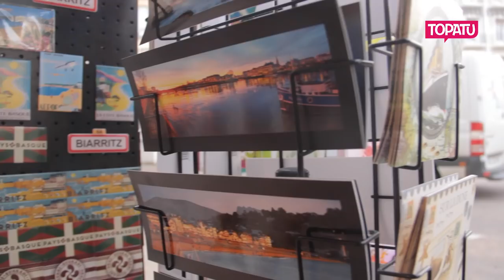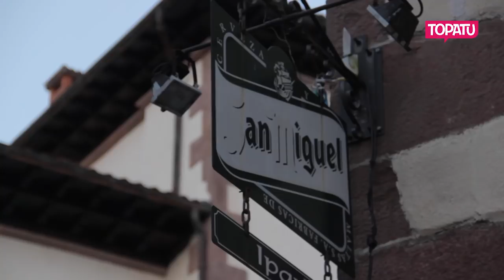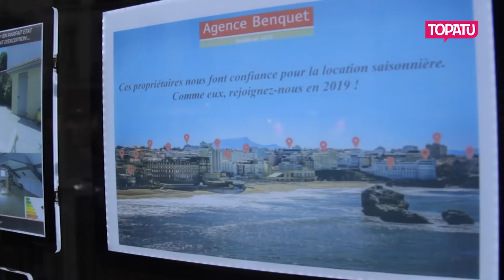Gazteak eta etxebizitza I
Herrietan zein hirietan, zaila dute gazteek gurasoen etxetik emantzipatzea. Espekulazioa, turistifikazioa, gentrifikazioa... hainbat prozesuk zailtzen dute bidea. Zeintzuk dira, baina, oztopo horiek? Lekaroz, Donostia eta Angeluko hiru gazteen bizipenak bildu ditu Topatuk.